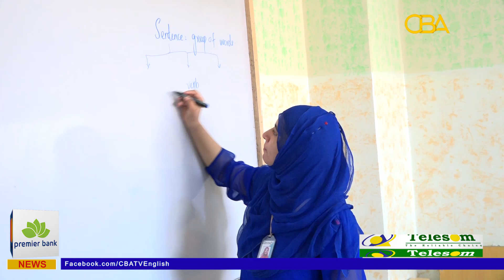Qalam Educational and Technical Center to Award Special Scholarship Package for Government Workers